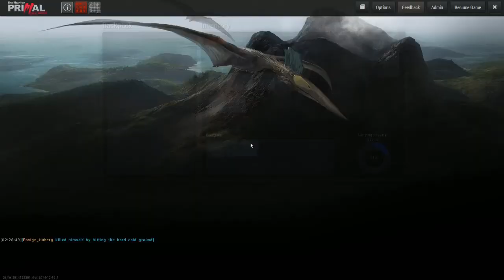Hunter Primal UNCUT lets play